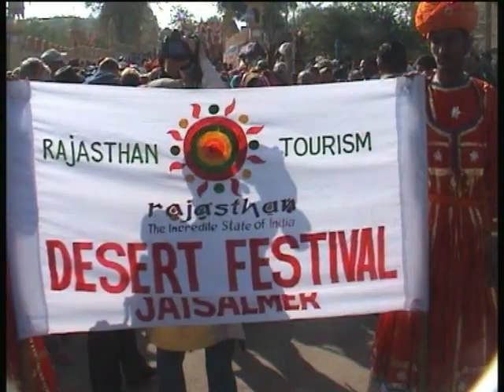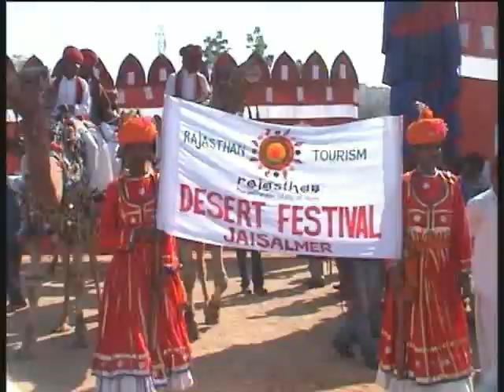All three days programme frome Desert Festival